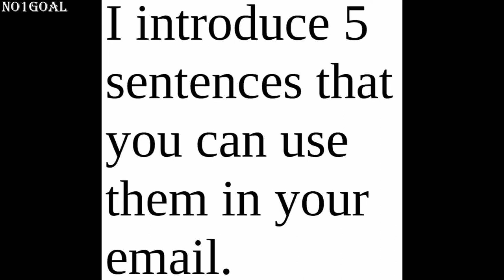English lesson 1 英語のレッスン 1 영어 레슨 1 Lezione di inglese 1 Cours d'anglais 1 Lección de inglés 1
Multi-Languages as follows:
次のような多言語:
다음과 같은 다중 언어:
Multilingue come segue:
Multi-langues comme suit :
Varios idiomas de la siguiente manera:
Multi-Bahasa sebagai berikut:
Izilimi Eziningi kanje:

私の英語の共有 (エピソード 1)

コマーシャルに関連した英語の文章。

潜在的な機会を増やすために顧客に返信するにはどうすればよいでしょうか?

メールで使える例文を5つ紹介します。

(1) 停滞に別れを告げ、無限の可能性を秘めた未来を切り開く。

(2) 私の会社であなたのビジネスの真の可能性を解き放つ時が来ました。

(3) 私の計画はあなたの成功に極めて重要な役割を果たすかもしれないと信じています。

(4) 解決策を共有できるように、あなたのアイデアや推奨事項を共有してください。

(5) 当社の包括的なソリューションにより、ネットワーク構築とビジネスの推進に集中できます。

これで最初の共有は終わりです。

シェアと無料チャンネル「NO1GOAL」の登録をお待ちしております。

目標の視聴者数 1000 人以上を目指します。

ご視聴とサポートありがとうございます。

나의 영어 나눔 (1화)

Commercial과 관련된 영어문장입니다.

더 많은 잠재적인 기회에 대해 고객에게 응답하는 방법은 무엇입니까?

이메일에 활용할 수 있는 문장 5개를 소개합니다.

(1) 침체에 작별을 고하고 무한한 가능성의 미래를 열어보세요.

(2) 이제 우리 회사와 함께 귀하의 비즈니스의 진정한 잠재력을 발휘할 때입니다.

(3) 나는 내 계획이 당신의 성공에 중추적인 역할을 할 것이라고 믿습니다.

(4) 제가 해결책을 공유할 수 있도록 귀하의 아이디어와 권장 사항을 공유해 주십시오.

(5) 당사의 포괄적인 솔루션을 통해 귀하는 네트워킹 및 비즈니스 홍보에 집중할 수 있습니다.

이것으로 첫 나눔이 끝났습니다.

무료로 제공되는 내 채널 “NO1GOAL”을 구독하고 공유해 주시기를 기대합니다.

1000명 이상의 시청자를 목표로 하고 있습니다.

시청해 주시고 응원해 주셔서 감사합니다.

La mia condivisione dell'inglese (episodio 1)

Frase inglese rilevante per la pubblicità.

Come rispondere al tuo cliente per maggiori opportunità potenziali?

Presento 5 frasi che puoi utilizzare nella tua email.

(1) Dite addio alla stagnazione e sbloccate un futuro di possibilità illimitate.

(2) È ora di sbloccare il vero potenziale della tua attività con la mia azienda.

(3) Credo che il mio piano potrebbe svolgere un ruolo fondamentale nel tuo successo.

(4) Condividi le tue idee e i tuoi consigli in modo che io possa condividere la soluzione con te.

(5) Con la nostra soluzione completa, puoi concentrarti sul networking e sulla promozione della tua attività.

Questa è la fine della mia prima condivisione.

Attendo con ansia la tua condivisione e l'iscrizione al mio canale "NO1GOAL" che è gratuito.

Il mio obiettivo è raggiungere il mio obiettivo di oltre 1000 spettatori.

Mon partage d'anglais (épisode 1)

Phrase anglaise pertinente pour le commerce.

Comment répondre à votre client pour plus d’opportunités potentielles ?

Je vous présente 5 phrases que vous pouvez utiliser dans votre email.

(1) Dites adieu à la stagnation et débloquez un avenir aux possibilités illimitées.

(2) Il est temps de libérer le véritable potentiel de votre entreprise avec mon entreprise.

(3) Je crois que mon plan pourrait jouer un rôle central dans votre réussite.

(4) Veuillez partager vos idées et recommandations afin que je puisse partager la solution avec vous.

(5) Grâce à notre solution complète, vous pouvez vous concentrer sur le réseautage et la promotion de votre entreprise.

C'est la fin de mon premier partage.

Mon objectif est d'atteindre ma cible de 1000+ téléspectateurs.

Merci pour votre écoute et votre soutien.

Mi intercambio de inglés (Episodio 1)

Oración en inglés relevante para el ámbito comercial.

¿Cómo responder a su cliente para obtener más oportunidades potenciales?

Te presento 5 frases que puedes utilizar en tu correo electrónico.

(1) Diga adiós al estancamiento y abra un futuro de posibilidades ilimitadas.

(2) Es hora de desbloquear el verdadero potencial de su negocio con mi empresa.

(3) Creo que mi plan podría desempeñar un papel fundamental en su éxito.

(4) Comparta sus ideas y recomendaciones para que pueda compartir la solución con usted.

(5) Con nuestra solución integral, usted puede concentrarse en establecer contactos y promover su negocio.

Este es el final de mi primer intercambio.

Mi objetivo es alcanzar mi objetivo de espectadores de más de 1000 personas.

Gracias por su atención y apoyo.

My sharing of English (Episode 1)

English sentence which is relevant to commercial.

How to reply to your customer for more potential opportunity?

I introduce 5 sentences that you can use them in your email.

(1) Say goodbye to stagnation and unlock a future of limitless possibilities.

(2) It’s time to unlock your business’s true potential with my company.

(3) I believe my plan might play a pivotal role in your success.

(4) Please share your ideas and recommendation so that I can share the solution with you.

(5) With our comprehensive solution, you can focus on networking and promoting your business.

This is the end of my first sharing.

I aim to reach my target of viewers of 1000+.

Thanks for your watching and support.

我的英語分享（第一集）

與商業相關的英語句子。

如何回复客戶以獲得更多潛在機會？

我介紹了 5 個句子，您可以在電子郵件中使用它們。

(1) 告別停滯，開啟無限可能的未來。

(2) 是時候與我的公司一起釋放您的業務的真正潛力了。

(3) 我相信我的計劃可能對你的成功起到關鍵作用。

(4) 請分享您的想法和建議，以便我與您分享解決方案。

(5) 借助我們全面的解決方案，您可以專注於建立人際網絡和推廣您的業務。

我的第一次分享到此結束。

我的目標是達到 1000 名以上觀眾的目標。

感謝您的觀看和支持。